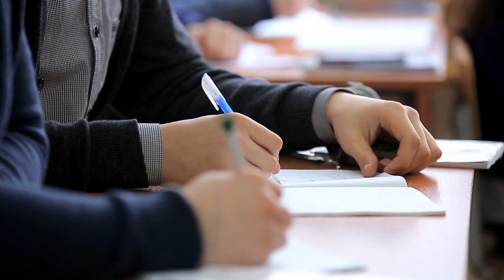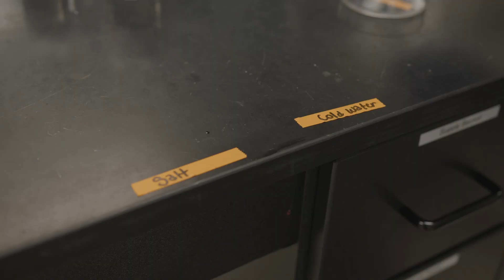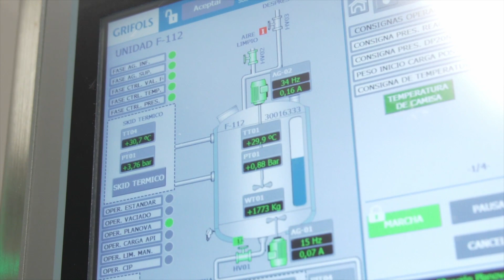JCC Workforce Development Center and Biopharmaceutical Manufacturing Partnerships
to help life-long learners enrolled at JCC.

Johnston Community College is a part of the North Carolina Community College System. Located in Smithfield, NC, we offer Associates Degrees, Certificates, and Continuing Education courses to change your trajectory.